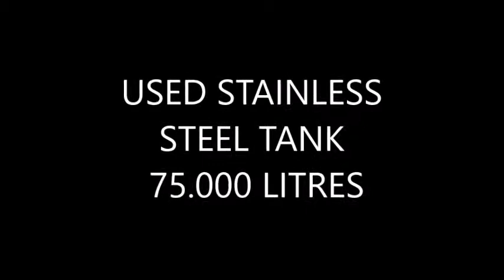USED STAINLESS STEEL TANK 75 000